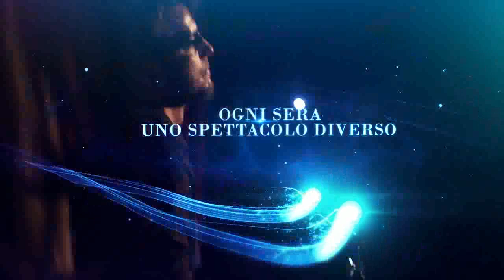B.L.U.E. IL MUSICAL COMPLETAMENTE IMPROVVISATO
Il promo di B.L.U.E., il musical completamente improvvisato dei Bugiardini!

B.L.U.E. – il musical completamente improvvisato è uno spettacolo di improvvisazione ispirato alle atmosfere, alla musica e alla narrazione tipica dei musical di Broadway.
Ogni sera, partendo dal titolo offerto loro dal pubblico, gli attori in scena e i musicisti in sala daranno vita a un musical letteralmente mai visto prima. E che mai rivedrete dopo.
Storie emozionanti, personaggi memorabili, battute esilaranti, canzoni appassionanti e coreografie… decisamente coraggiose: ogni cosa sarà creata sul momento o, come dicono gli anglosassoni, “out of the blue”.